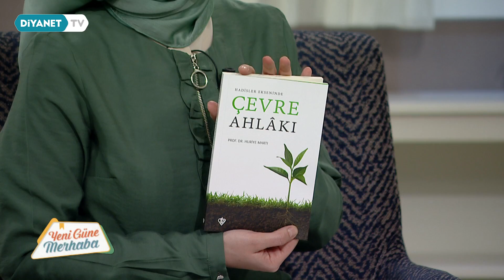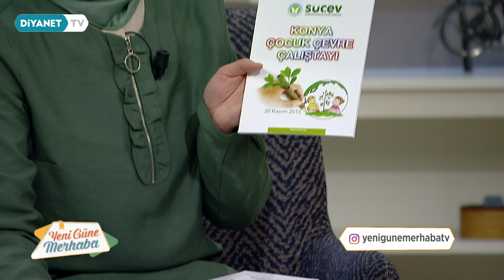Yeni Güne Merhaba 1335.Bölüm - Çevre Ahlakı ve Bilinci OIuşturmak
Konu: Çevre ahlakı ve bilinci oluşturmak

Konuk: Ahmet Ziya Gündüz - (Suçev Derneği Başkanı) Selma İnce - (Emekli Öğretmen) ve Figen Abiş - (El Sanatları Tasarımcısı)